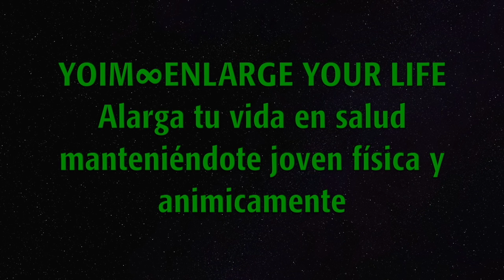Cremas Gym Skin